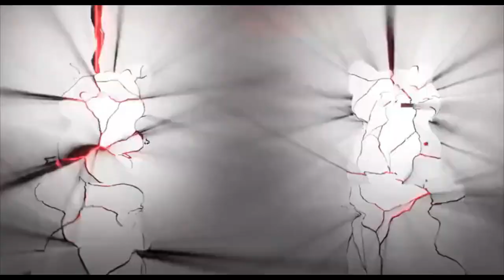Turning Red (2022) Movie Full Night scene | Pixar | Disney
Watch the official clip of Disney Pixar’s Turning Red (2022) movie.

Mei Lee is a 13-year-old girl who is torn between being her mother's obedient daughter and the chaos of her youth. As if that were not enough, when she gets too excited, she turns into a big red panda.
Initial release: 11 March 2022
Director: Domee Shi
Production design: Rona Liu
Editor: Nicholas C. Smith
Distributed by: Pixar, Walt Disney Pictures, Walt Disney Studios Motion Pictures

©Pixar ©Disney